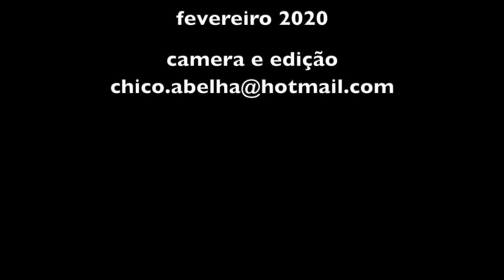FAMÍLIA ABELHA VISITA FAMÍLIA FRELLO - SÃO FRANCISCO XAVIER SP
Aos poucos a colmeia vai crescendo, no ritmo da natureza. Os iguais de atraindo e criando um ambiente de colaboração e amizade, sem que haja um planejamento vindo da mente e sim uma permissão do coração.

A música, é claro, é do Ari Frello, que tem perfil no Instagram